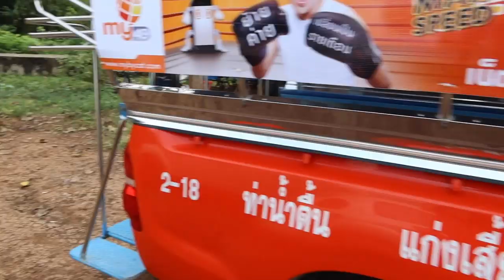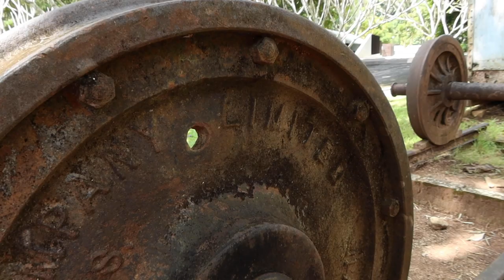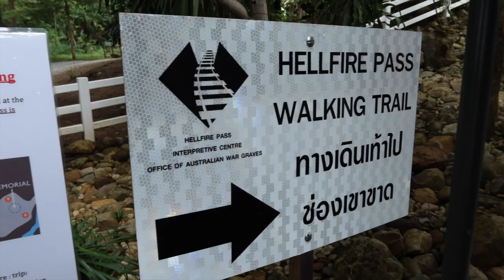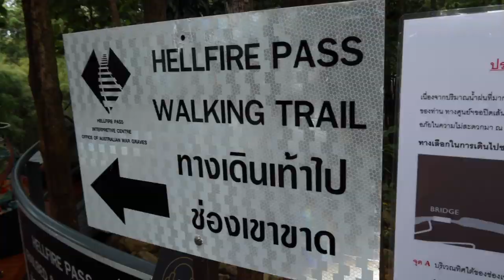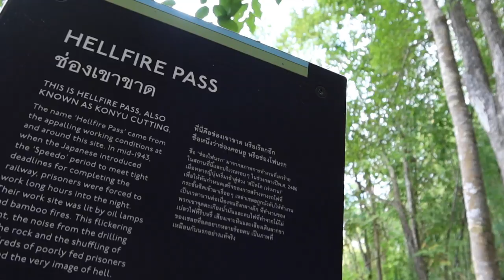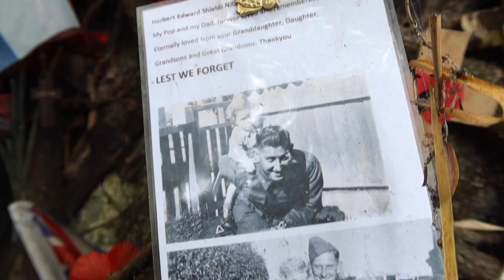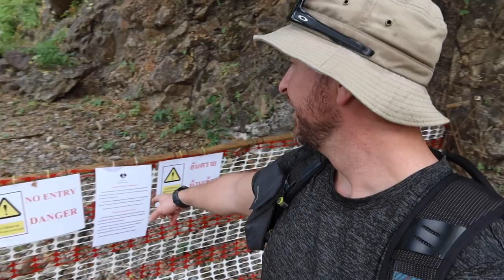The Story of the WW2 Death Railway | HellFire Pass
After my Bridge Over the River Kwai episode, I decided to take the train further up the tracks.  The Burma Railway “Death Railway” has a storied and troubled past.  Come explore it with me.

JY_VLOG #837